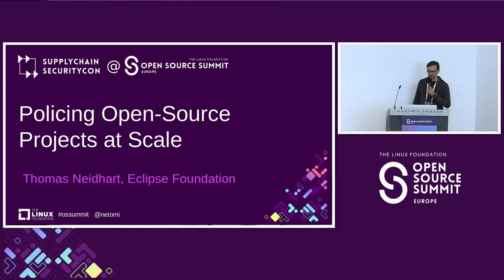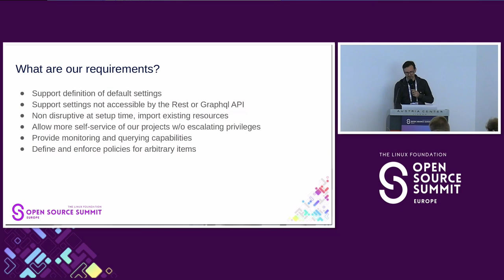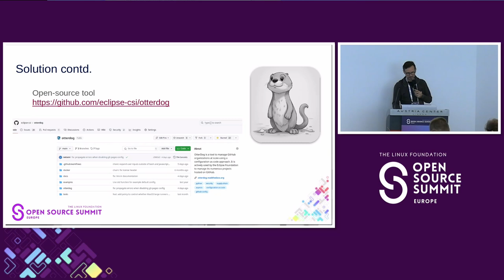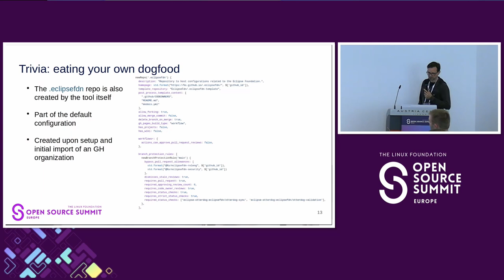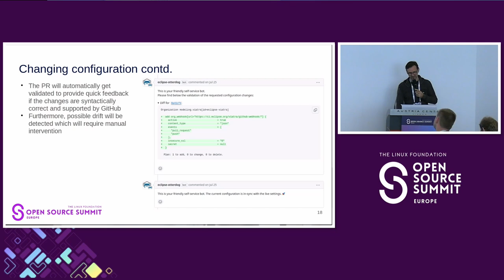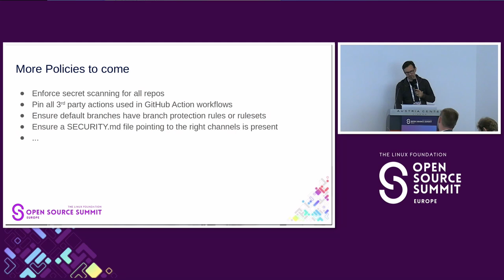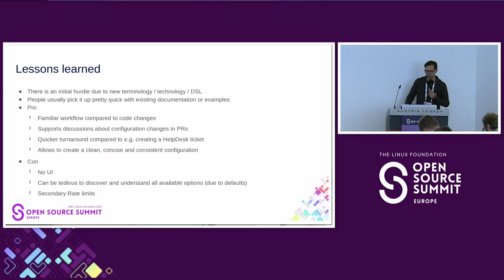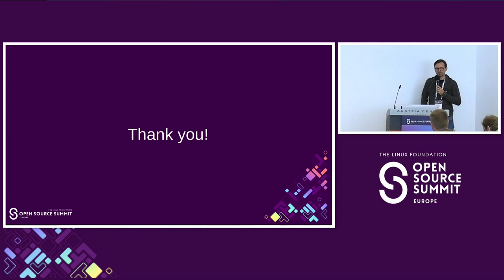Policing Open-Source Projects at Scale - Thomas Neidhart, Eclipse Foundation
Large open-source foundations like the Eclipse Foundation are faced with the challenge of maintaining thousands of repositories for the numerous projects and monitoring that these repositories adhere to certain policies and security guidelines to provide an open, transparent and secure environment for the development of open-source software. We would like to present our approach to tackle these challenges: a system where our projects as hosted on GitHub have their configuration stored as code in a repository itself, and project members can request changes to this configuration by opening a pull request, and once approved, changes get applied automatically. With this approach it is possible to make the current infrastructure of a project transparent to everyone involved, highlight items that should be addressed to adhere to certain policies and empower teams to improve and secure their repositories more easily. In this talk we would also like to outline what we have learned while rolling out this service to projects at the Eclipse Foundation and how such an approach can help to increase collaboration in your community as members are able to learn from each other.